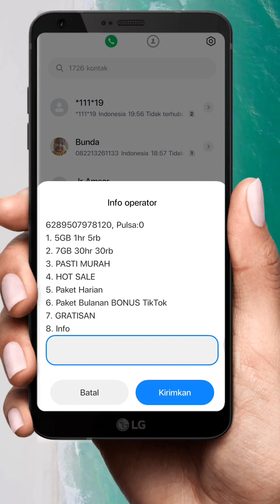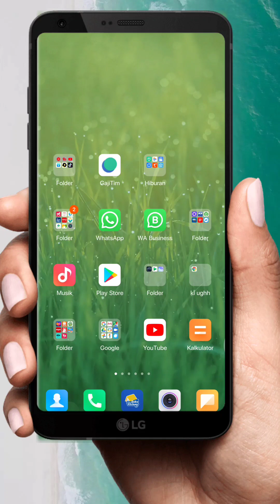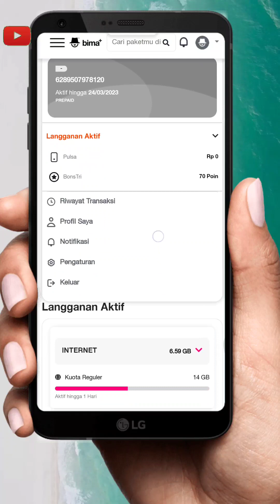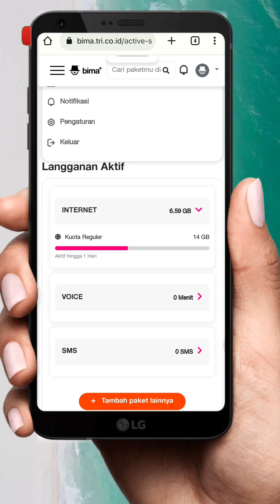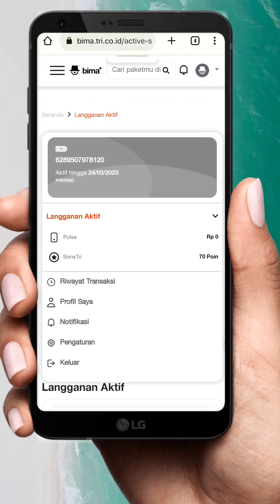cara cek kuota Tri di akhir tahun 2022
kali ini saya share cara cek kuota tri terbaru 2022,di video ini saya pakai cara cek kuota tri tanpa aplikasi. saya menggunakan cara cek kuota tri lewat sms dan cara cek kuota tri lewat telepon. semoga cara cek kuota tri terbaru 2022 ini berguna bagi teman teman khususnya pengguna kartu tri. trmksh